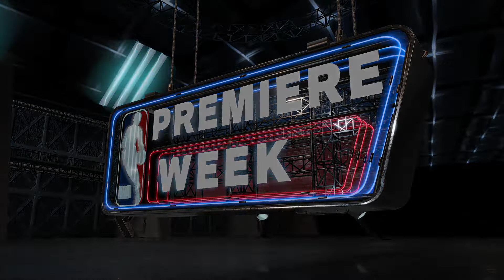NBA 2K23 | Chicago Bulls Vs Washington Wizards | First Half